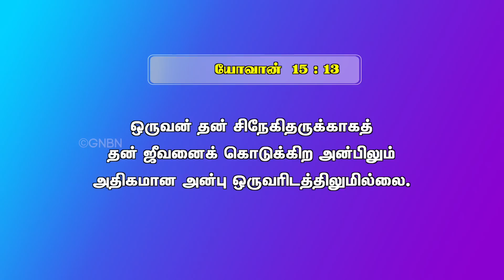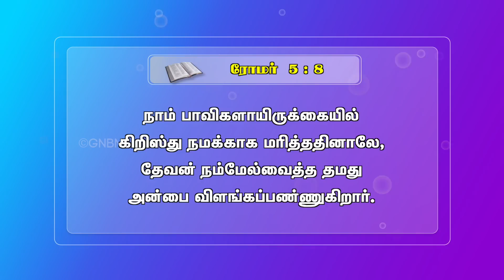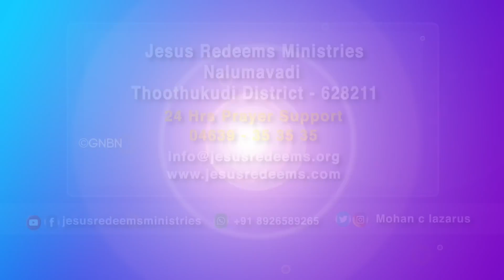நிபந்தனையற்ற அன்பு | Special Christian Message | Sis. Joyce Lazarus